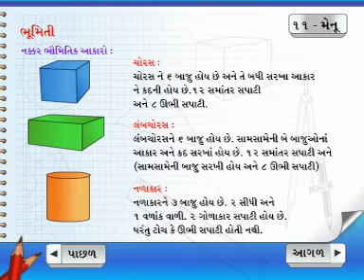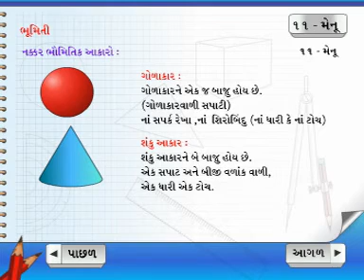Learn Maths | Class 3 | Geometry | Gujarati